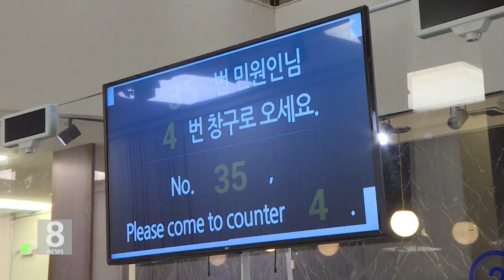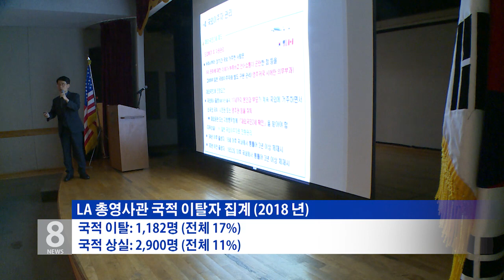6 .11. 19 KBS America News 국적 미이탈시 24세부터 병무청 허가 받아야